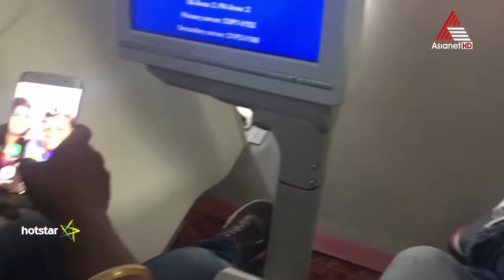ധർമ്മജന്റെ ലണ്ടൻ യാത്രയ്ക്ക് പിഷാരടിയുടെ സഞ്ചാരവിവരണം. പാവം ധർമ്മനെ ഇങ്ങനെ കളിയാക്കണമായിരുന്നോ?